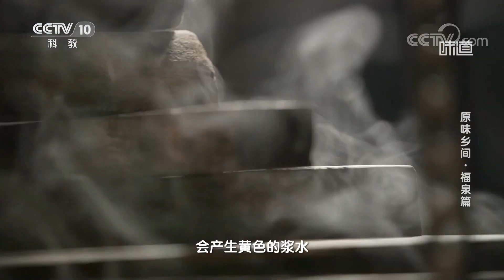酸汤点豆腐深受福泉人喜爱《味道》20230205 | 美食中国 Tasty China